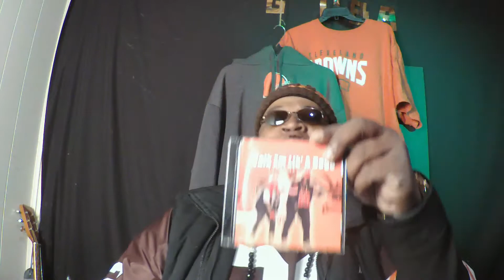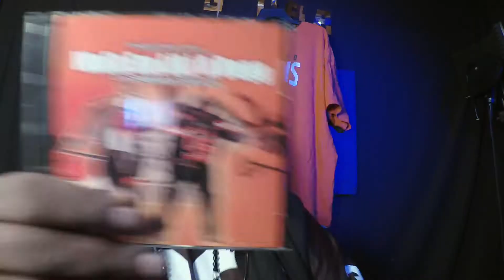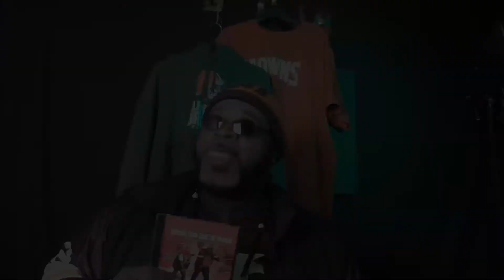"WALK EM' LIKE A DAWG " podcast promo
Turn Da Lights On Productions in conjunction with Bill Walkers Facebook fan page platform "Cleveland Browns For Life" brings you a new and exciting podcast called Walk Em Like A Dog hosted by Clevelands own international MC/Comedian O.G. Shanksta. This show will talk about everything that has to do with the Cleveland Browns in a comedic way that only O.G. can bring. O.G. has a love/hate relationship with the Browns much so that he has created his own Cleveland browns anthem "WALK EM' LIKE A DAWG  " that fans are going crazy over. Show producer - Mic Beats. Please share and promote for people to be on the look out for this podcast very soon!

 "WALK EM' LIKE A DAWG  " song produced by Mic beats  featuring O.G. Shanksta and Sir rock 216